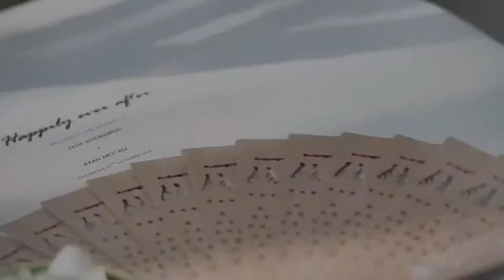Jade & Ryan Wedding // Trailer // Bali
a Film By Ricky & Co. Photography | Denpasar - Bali